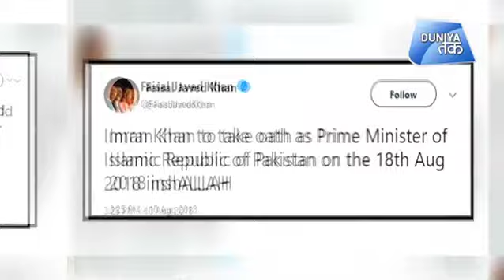आ गई इमरान के शपथ ग्रहण की 'फाइनल तारीख' | Duniya Tak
इमरान खान 18 अगस्त को पाकिस्तान के प्रधानमंत्री पद की शपथ लेंगे। पाकिस्तान तहरीक-ए-इंसाफ के एक वरिष्ठ नेता और सीनेटर फैसल जावेद ने ट्वीट इसकी जानकारी दी। साथ ही शपथ ग्रहण समारोह में कपिल देव, नवजोत सिंह सिद्धू और सुनील गावस्कर को आमंत्रित किया है.

Imran Khan will take the oath as Pakistan's Prime Minister on August 18, a senior Pakistan Tehreek-e-Insaf leader said. Senator Faisal Javed also tweeted that the Pakistan Tehreek-e-Insaf party led by Khan has invited Indian cricketers Kapil Dev, Navjot Singh Sidhu and Sunil Gavaskar to attend the oath taking ceremony